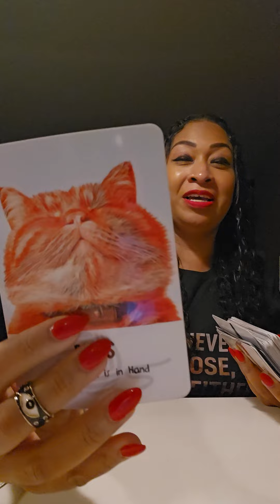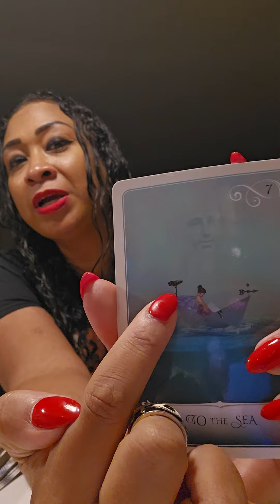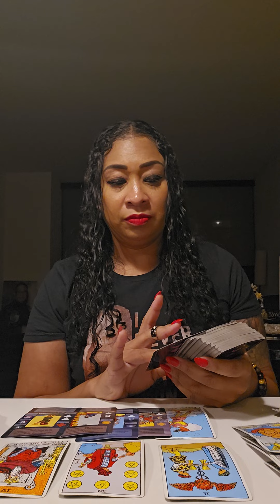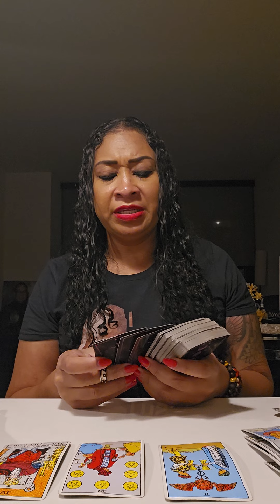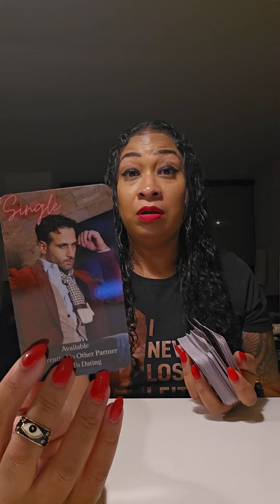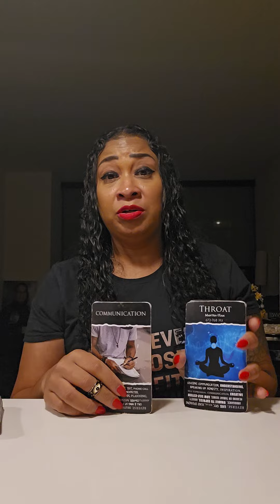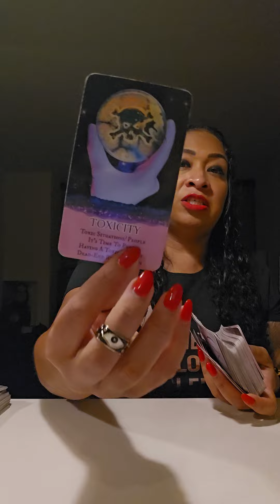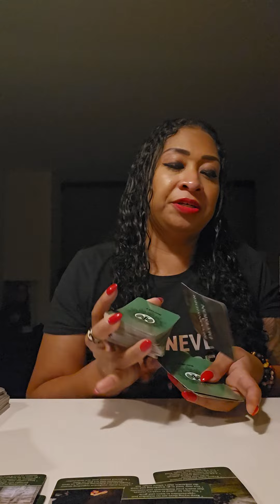POSSIBLE LIBRA ♎️: LUCKY LIBRA'S!!!🧿🪬🙏🏽👑⭐️🏆🤑♥️💯🔥🔥🔥🔥🔥🔥🔥🔥🔥🔥🔥🔥🔥🔥🔥🔥🔥🔥🔥🔥